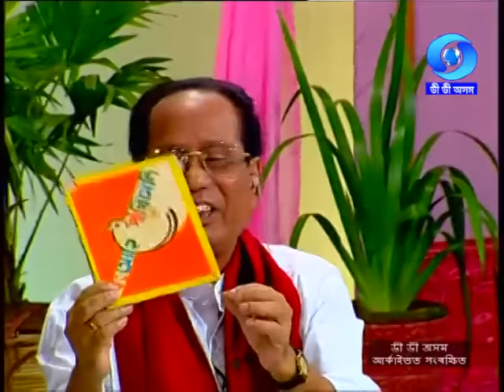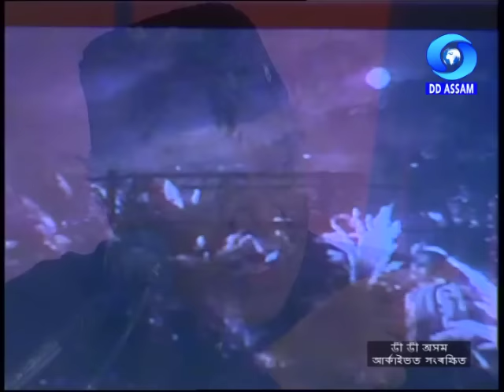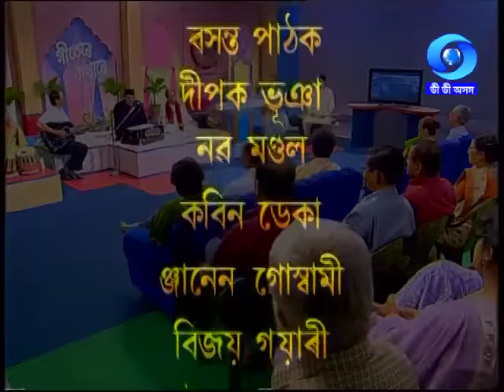গীতেৰে কথাৰে | ডঃ ভূপেন হাজৰিকা | GEETERE KOTHARE | AN INTERVIEW WITH DR. BHUPEN HAZARIKA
Geetere kothare... An Interview with Dr. Bhupen Hazarika
Interviewer : Ratna Oja
Producers : Bharati Sarma & Minati Choudhury